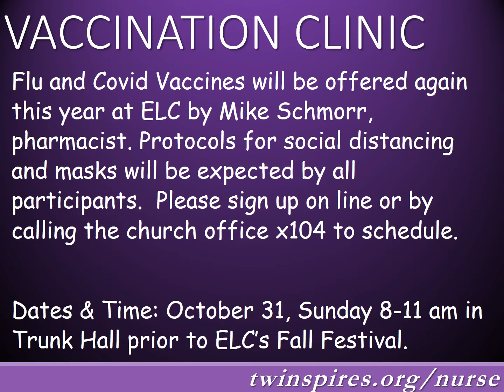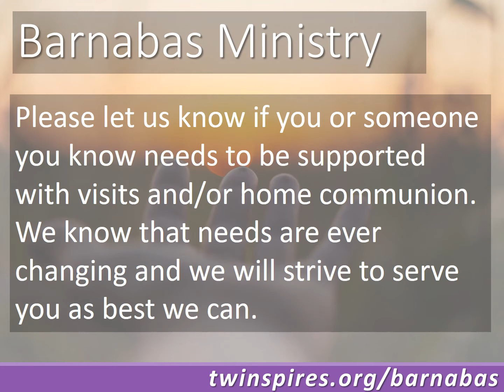Digital Announcements 10/17/2021